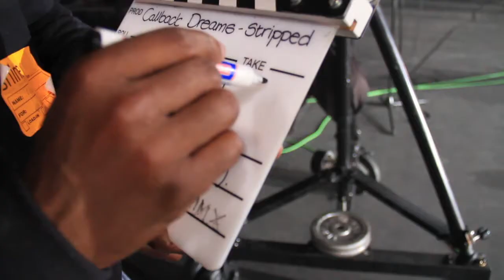Stripped Down Webisode: RJ Benjamin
Channel O brings you a new show where fans get to see their favourite artists in a way they have never seen them before, Stripped Down. R.J. Benjamin and the production team behind Stripped Down take us through RJ's episode. StrippedDown.

Stay up to date with all things happening on Channel O